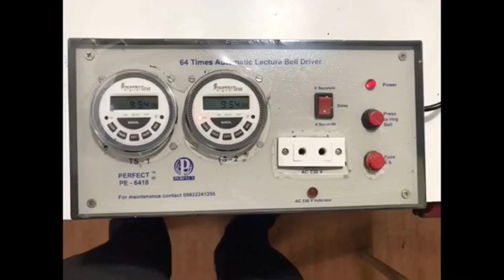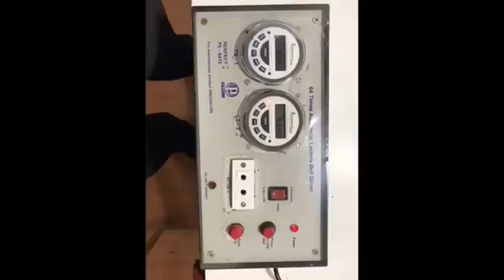ब्लड शुगर टेस्टिंग मशीन डेमो।Perfect Electronics, Wai